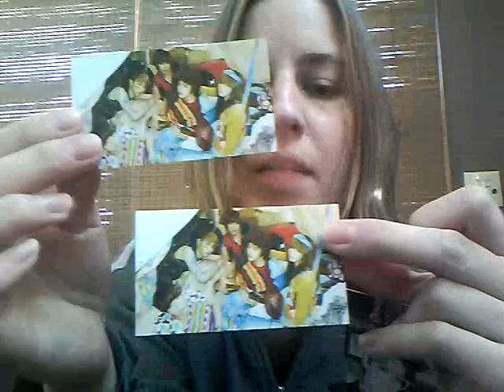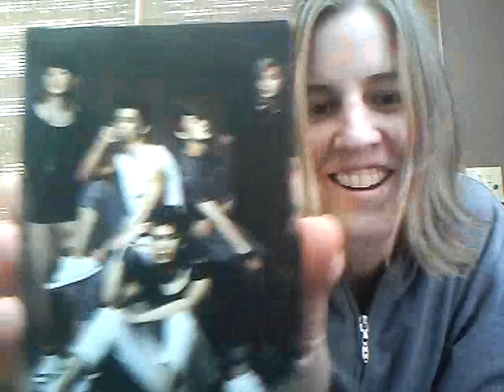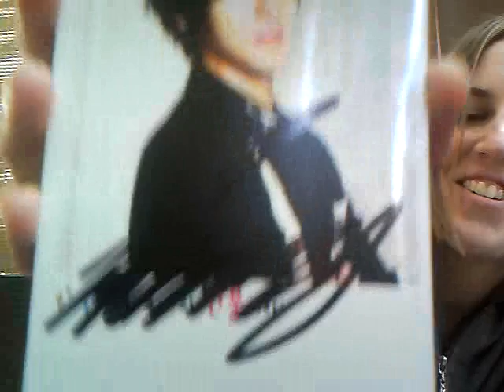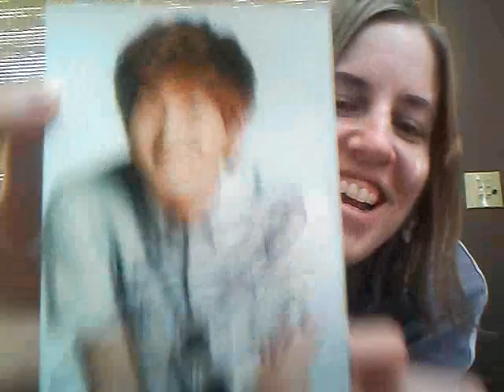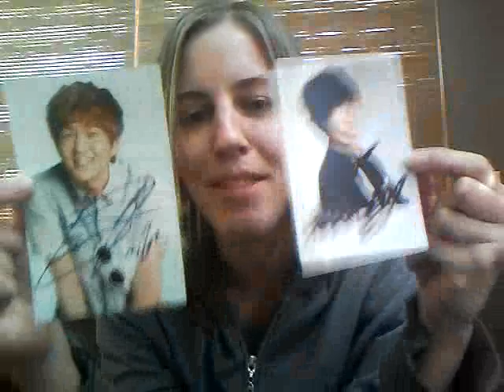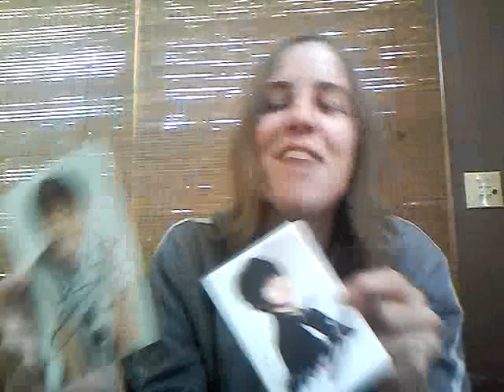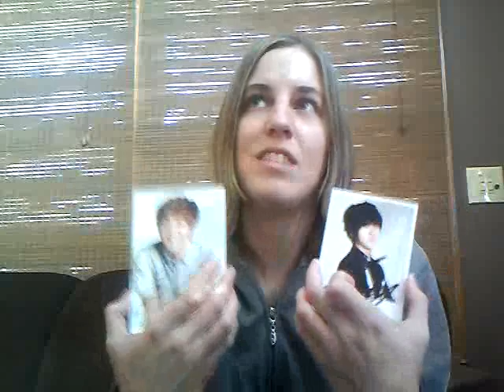Onew (SHINee) and Yesung (Super Junior) Autographs!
I was so excited to finally get these in the mail!

EEEEEEEEP!